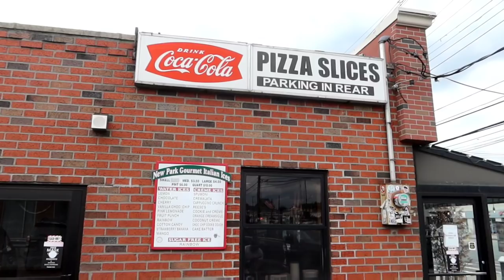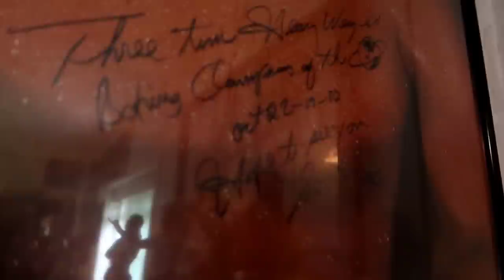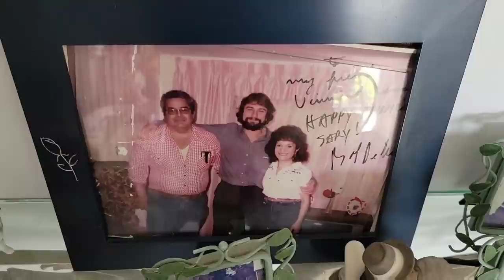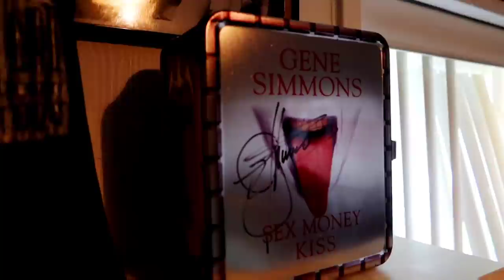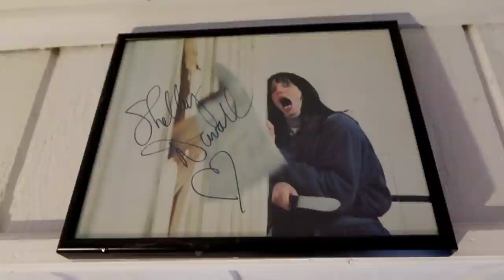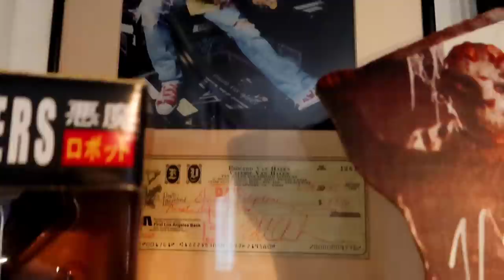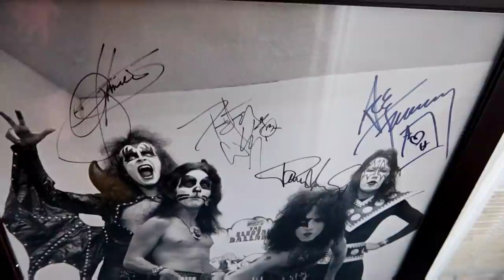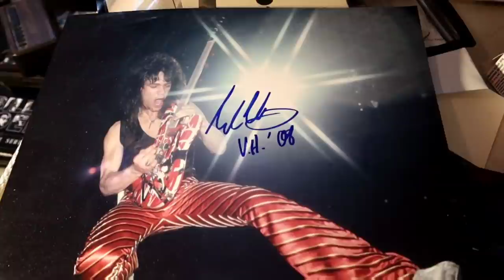The King of Autographs VINNY GONZALES NYC The Do's & Don'ts - Robert DeNiro KISS Muhammad ALI 8/8/21